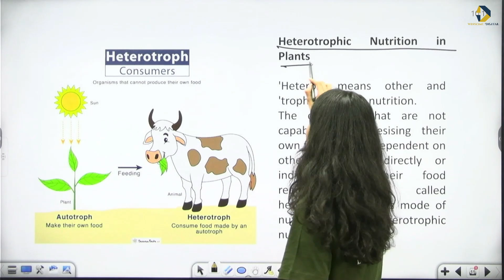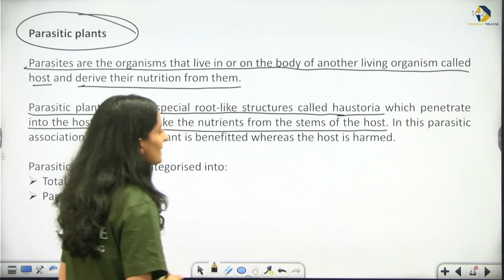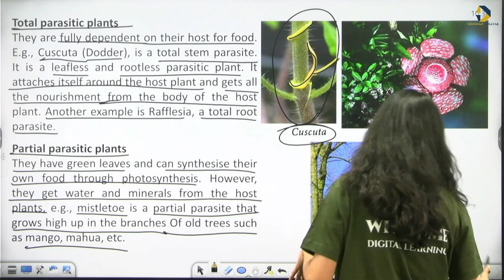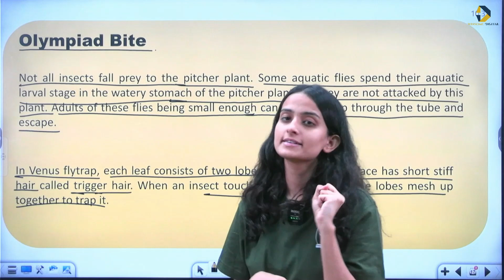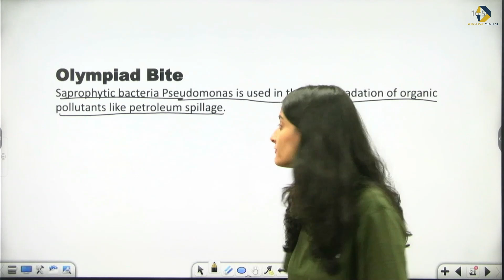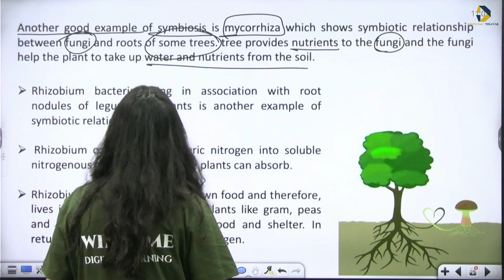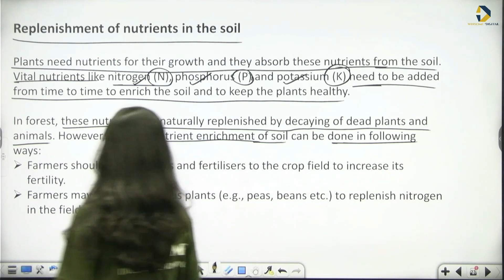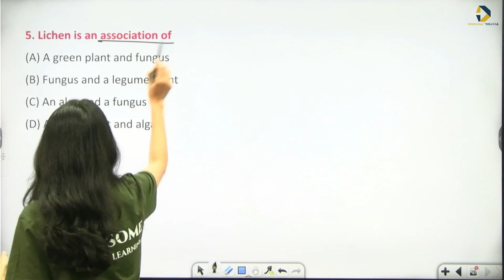SOF Booster Course | Science Olympiad | Class 7 Chapter 1- Nutrition in Plants and Animals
00:00 Heterotrophic Nutrition in Plants
04:37 Parasitic plants
07:34 Total parasitic plants
09:23 Partial parasitic plants
11:18 Insectivorous plants
14:11 Insectivorous plants
16:25 Olympiad Bite
18:47 1.2 SPECIAL MODES OF NUTRITION
23:00 Olympiad Bite
24:52 Symbiosis
33:08 Replenishment of nutrients in the soil
37:39 Olympiad Bite
38:46 SELF TEST - 1 Q.1
39:33 Q.2
40:20 Q.3
40:36 Q.4
41:39 Q.5

🔹 *No Registration Required:* Instant access to all our resources — no strings attached!  about student success.